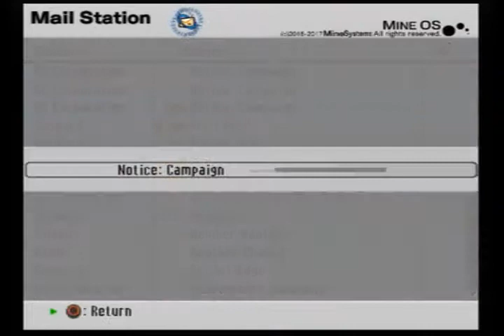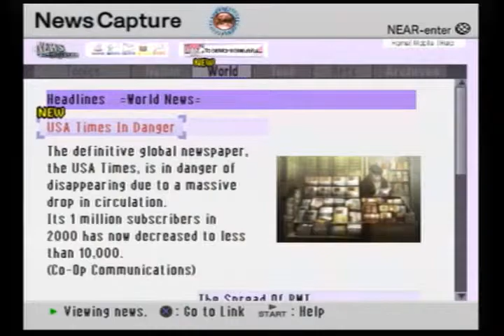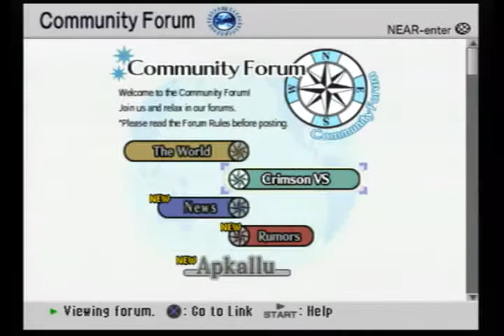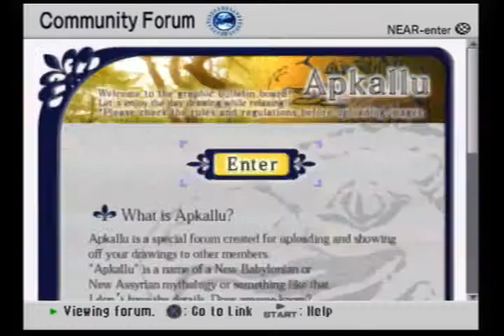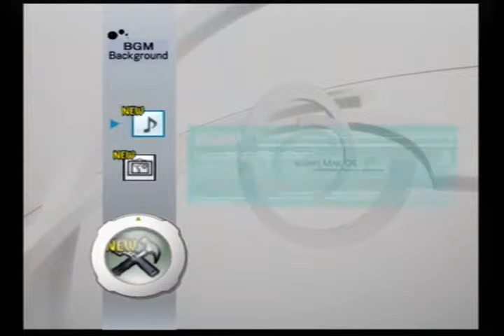Let's Play .hack//G.U. Vol. 1: Rebirth - Part 40: Dammit, Storyline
The ONE TIME I don't want the story to be existing...